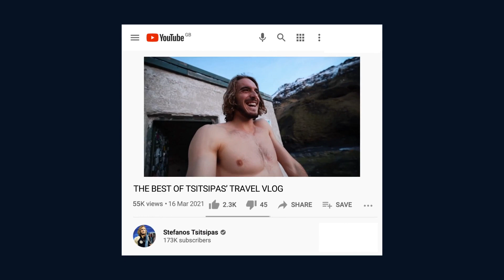Incredible Tsitsipas Travel Adventures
From Oman to Iceland, Stefanos Tsitsipas is all over the world and sharing his adventures on YouTube!